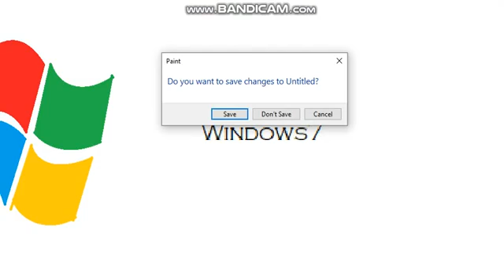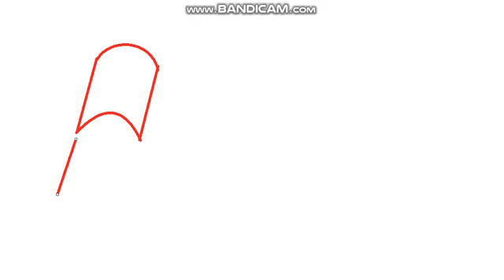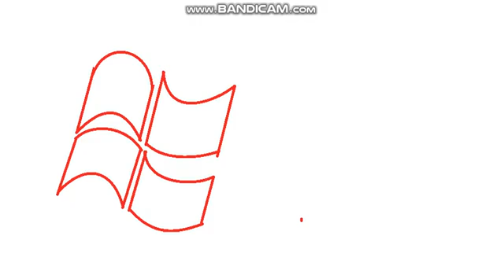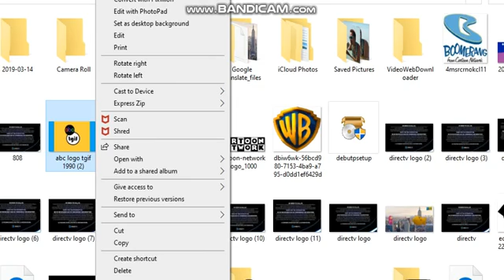NBC logo 2001 Little Einstein's Boomerang Channel Part 33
iuiui